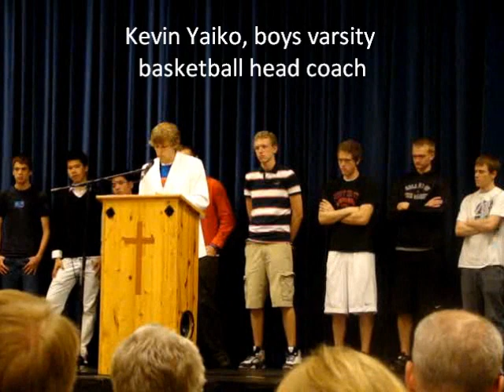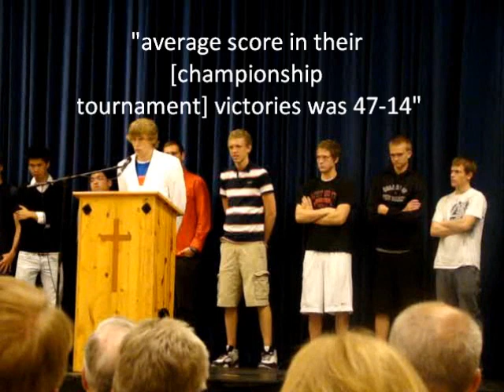2010 ICSB Awards Night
Savannah and Ben are honored at ICSB's high school awards night for their basketball accomplishments